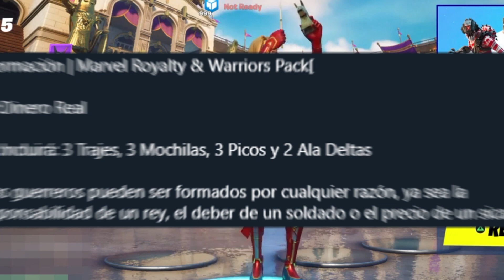Como CONSEGUIR las SKINS de *BLACK PANTHER, CAPITANA MARVEL y TASKMASTER* en FORTNITE Temporada 5!👀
BUENAS NOTICIAS! 😁 Fortnite TE REGALA 🎁 estas NUEVAS SKINS por NAVIDAD!
*NEW* Skins & Emotes LEAKED..! (FREE Rewards, Black Panther Emote, Bundles)
Fortnite 15.10 UPDATE! *SNOW MAP/Storms* Frost Legends PACK, Free Wakanda EMOTE, FREE Christmas SKIN
TODAS las RECOMPENSAS de los REGALOS de FESTIVAL de INVIERNO de FORTNITE 2020!! 🎁😱
Como CONSEGUIR el GESTO de *WAKANDA FOREVER* GRATIS en FORTNITE Battle Royale TEMPORADA 5! -RoEssYT
*Leaked* Green Arrow DC Skin! (Fortnite Crew Skin January)
MODO RENDIMIENTO DE FORTNITE ¿MEJORA LOS FPS DE VERDAD?
*ACTUALIZACION NAVIDAD* 🎁 Todos los CAMBIOS PARCHE 15.10!! Fortnite: battle royale
EPIC GAMES ESTA REGALANDO 2 SKINS GESTO,MOCHILA CAMUFLAJE Y MAS DATE PRISA!! *NO CLICKBAIT* FORTNITE
*NEW* LEVER ACTION SNIPER RIFLE!! - Fortnite Funny Fails and WTF Moments! #1122
*UBICACION* TODAS las NUEVAS ARMAS *EXOTICAS, MITICAS y JEFES* en FORTNITE Temporada 5!! (v15.10)
PANTERA NEGRA! Filtraciones Del Parche 15.10
Como Conseguir SKIN "CRIOMANDO" GRATIS en Fortnite! (Completar Desafíos Operación Enfriamiento)
PANTERA NEGRA EN FORTNITE! *Capitana Marvel y Flecha Verde*